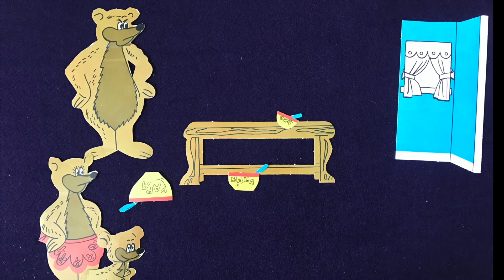Goldlilocks and the Three Bears / Boucles d'Or et les trois ours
Join us for another Bilingual Felt Board Storytime! Our story today is Goldilocks and the Three Bears.

Rejoignez-nous pour un autre heure du conte bilingue au tableau de feutre! Aujourd'hui, notre conte est Boucles d'Or et les trois ours.

English and French text used with permission from TheFrenchExperiment.com.
Ce texte anglais et français est utilisé avec l'autorisation de TheFrenchExperiment.com.